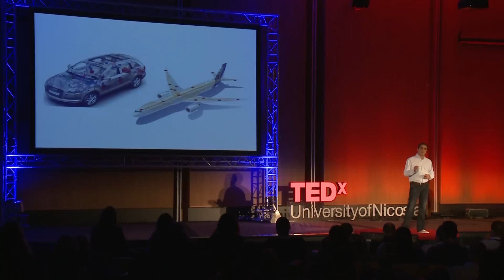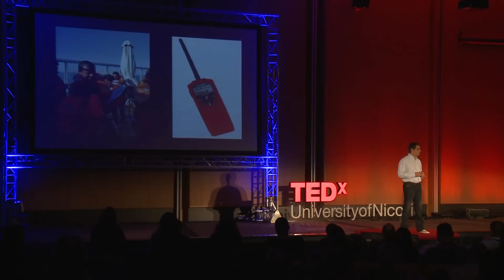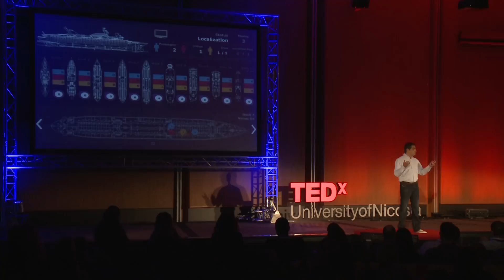Technology that saves lives at sea | Antonis Kallis | TEDxUniversityofNicosia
This talk was given at a local TEDx event, produced independently of the TED Conferences. As Head of Communications R&D of SignalGeneriX, Antonis' TEDx University of Nicosia talk takes us through life-saving technologies that are being innovated in Cyprus.

Enjoy Antonis Kallis' TEDxUniversityofNicosia talk.

Dr. Antonis Kallis is the head of the communications R&D unit at SignalGeneriX Ltd., which specializes in the development of intellectual property products and processes over a broad range of applications in Digital Signal Processing and Communications.

The project has received funding form the European Union’s Seventh Framework Programme and was given a 2014 Lloyd’s List Innovation Award.

A recent paper Dr. Kalis co-authored with O. Alrabadi, C. B. Papadias and R. Prasad was nominated for the Marconi Prize Paper Award. He has numerous journal and conference publications, a US patent, and the 2000 Chester Sall Memorial Award of the Consumer Electronics Society. Dr. Kalis’s research output has drawn the interest of the scientific community, underlined by a significant number of invited talks at institutions such as Bell Labs, Princeton University, Carnegie Mellon University, the University of Trento and the University of Piraeus, among others, and IEEE tutorials. He has held academic positions at Carnegie Mellon University, Athens Information Technology and at Centre Tecnològic de Telecomunicacions de Catalunya.